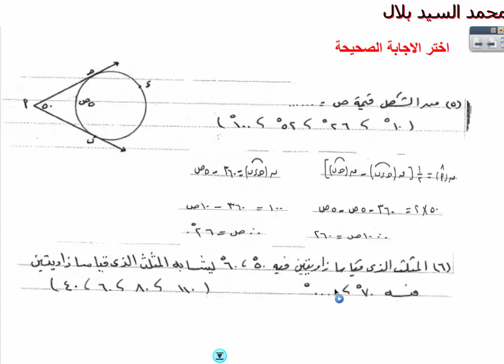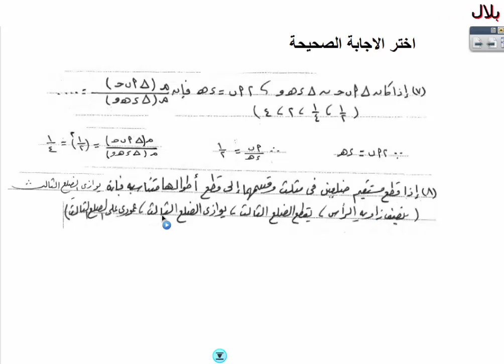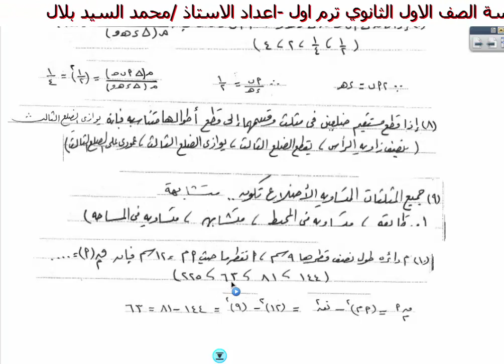مراجعة نهائية هندسة للصف الاول الثانوى جزء 2 review first term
مراجعة هندسة للصف الثالث الاعدادى الترم الاول
مراجعة هندسة للصف الثانى الاعدادى الترم الاول
مراجعة هندسة اولى اعدادى ترم اول
engineering drawing
engineering mechanics
engineering dictionary
engineering materials